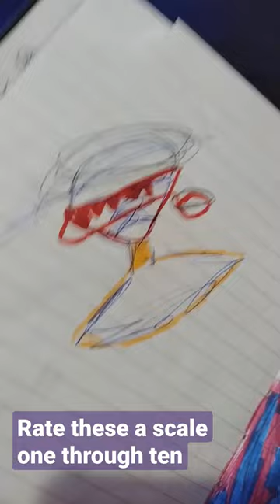I'm only 11